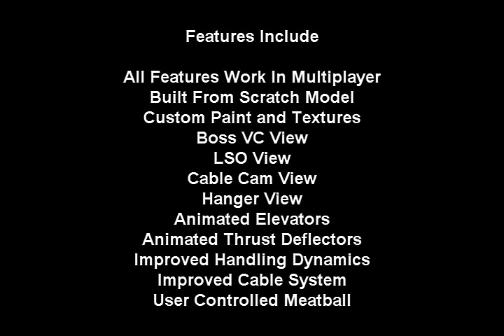Flight Sim Nation - Alpha Carrier Teaser Vid 1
This is a first look at some of the features working on our new carrier that is in development for FSX